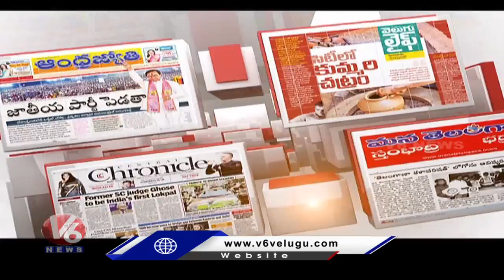Special Discussion On TS Govt Not Attended For KRMB Board Meeting | V6 Good Morning Telangana